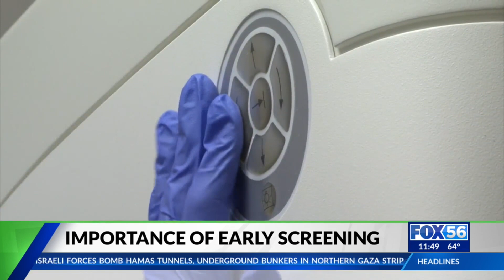Kentucky woman talks importance of early cancer screenings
This 34-year-old's early mammogram caught an aggressive form of breast cancer very early.